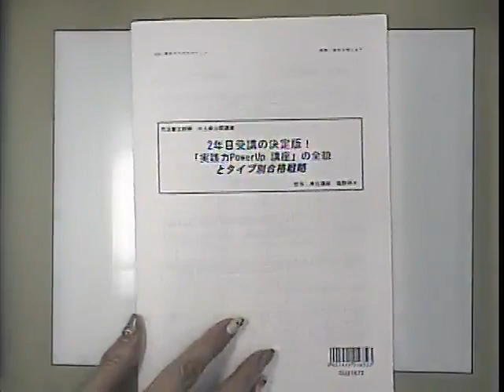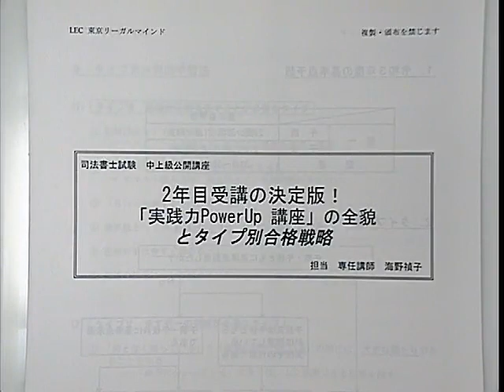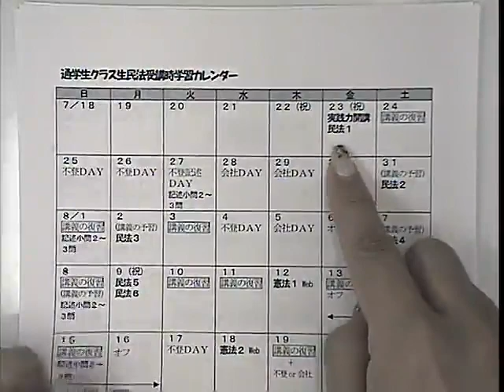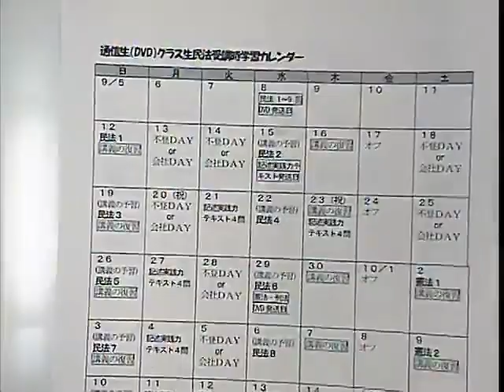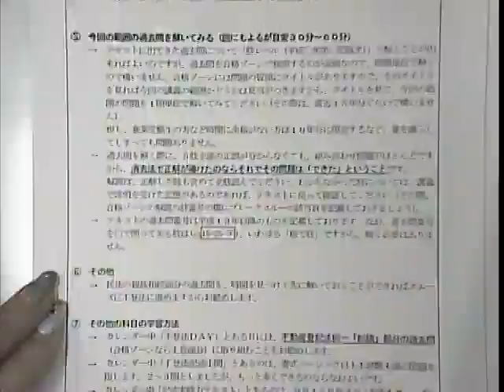【司法書士試験対策】2年目受講の決定版！「実践力PowerUp講座」の全貌とタイプ別学習法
講義進行、テキスト、復習用教材、フォロー全てが2 年目以降学習のために構成された「実践力PowerUp 講座」は学習経験者向け講座の決定版と
して多くの受験生に支持されてきました。本公開講座では、その全貌を公開するとともに、タイプ別の学習法についてもアドバイスします。

21/7/23（金・祝）16：00～配信スタート！（視聴期限：22/6/30（木）13：00まで）
担当講師：海野禎子LEC専任講師

★使用レジュメについて
※当日使用する講義レジュメは、PDFでのご提供となります。閲覧には事前のご登録が必要です。講義レジュメ閲覧用の受付フォームからご登録ください。